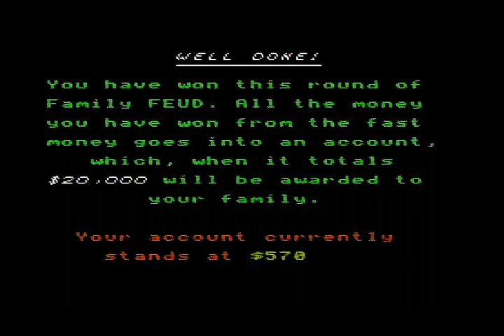2023 Birthday Special for Ken Page (Part 24)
Here is the next part, in which the next game will be Family Feud for the NES. How will I do? Watch to find out, and Part 25 will be up next.